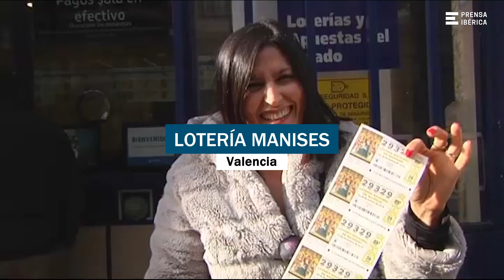Estas son las administraciones que más veces han vendido el Gordo de Navidad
Este 22 de diciembre se celebra el sorteo con más solera de España, ese en el que la gente deposita sus ilusiones de llegar a la Nochebuena con un buen pellizco en el banco (o al menos con algo de la pedrea): la Lotería de Navidad. El que juega todo el mundo, y la mayoría comparte décimos con sus seres queridos. Porque una lluvia de millones es mejor aún si se comparte con la gente importante